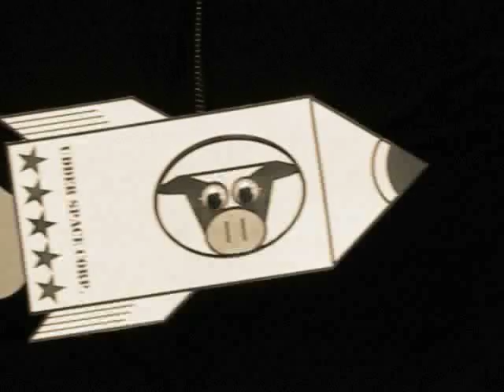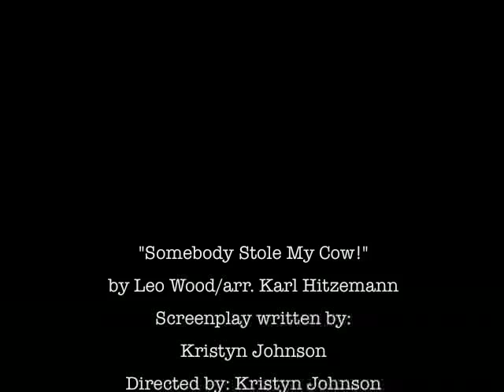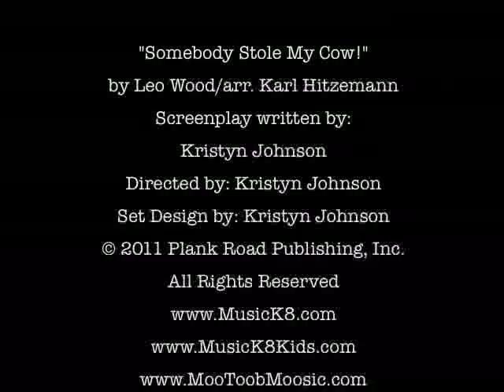Somebody Stole My Cow! (monochrome version) - MusicK8.com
Well, they don't get much sillier than this. But while
"Somebody Stole My Cow!" offers lots of silly fun (kazoos
and all), there is also a great opportunity here to have a
lesson on the music of the 1920s. This song, of course, is
a parody of Leo Wood's hit, "Somebody Stole My Gal." It
was a very popular song throughout the '20s and beyond,
and it was recorded by the likes of Ted Weems, Cab
Calloway, Benny Goodman, Bix Beiderbecke, Fats
Waller, Count Basie, and more.